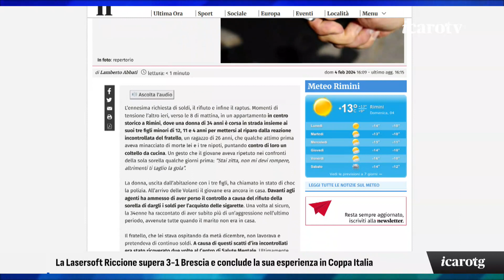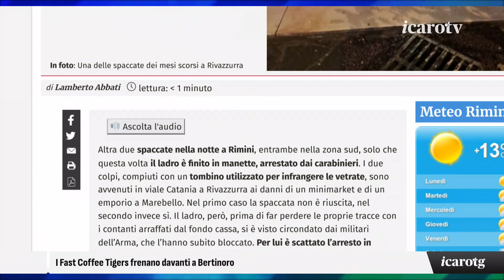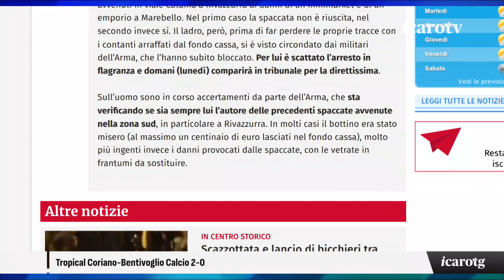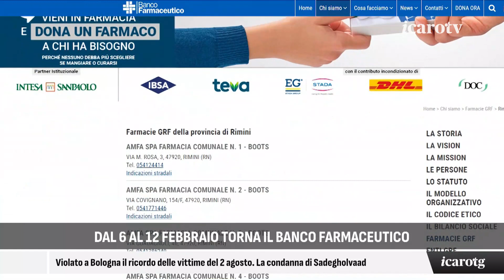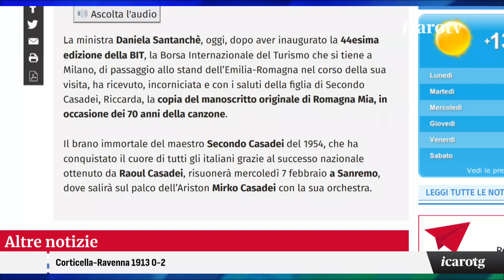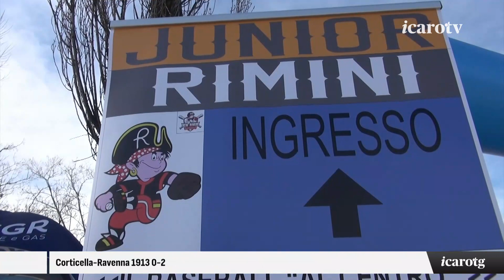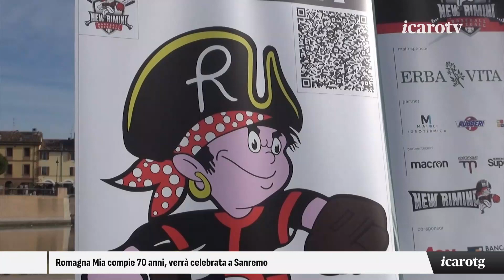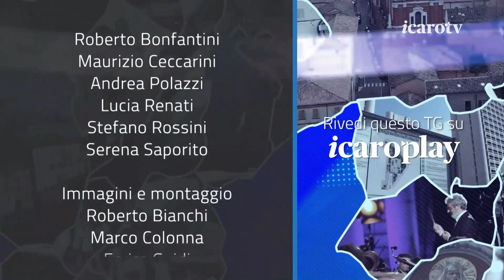Icaro Tg - sera domenica 4 febbraio 2024